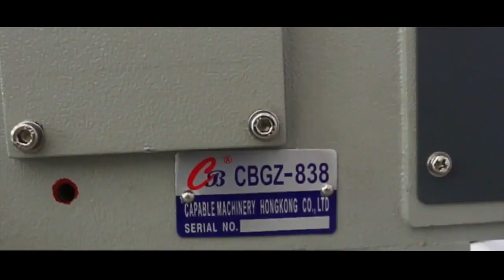Cap sewing machine | cap visor sewing machine,how to make a cap?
GUANGZHOU CAPABLE MACHINERY CO., LTD produces all kinds of cap-producing machines.
folders for making cap, tools for making cap, sewing attachment,
cap sewing machine/Cap or hat sewing machine
Many people don't know how to make a hat, how to make a baseball cap, Our channel will let you know more about it.

A cap blocking machine will make your cap perfect."